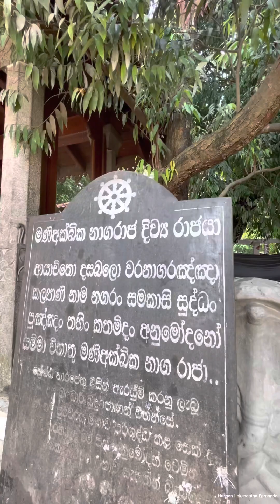කැලණි රජමහා විහාරය 2023.02.20